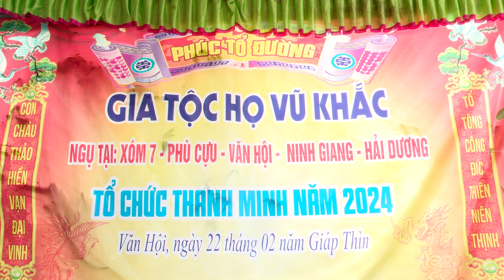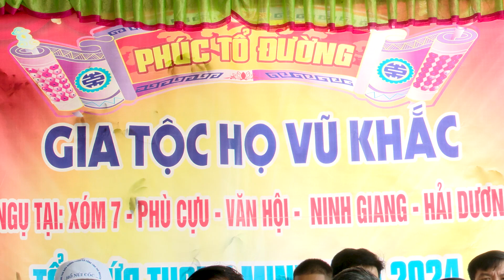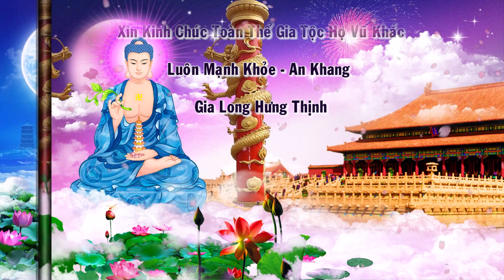Phúc Tổ Đường Gia Tộc Họ Vũ Khắc Tổ Chức Thanh Minh Tháng 02 Năm Giáp Thìn 2024